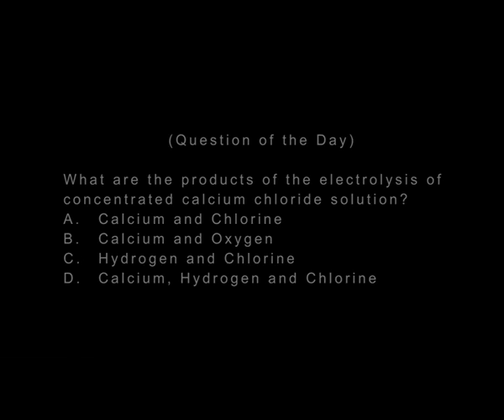QUESTION OF THE DAY - ELECTROLYSIS OF SOME COMMON SALTS